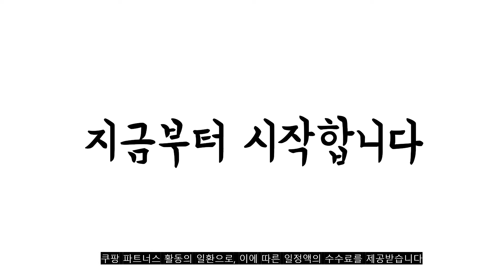2022년 가장인기있는 그늘막텐트 추천 판매순위 TOP10 가성비 평점 후기 비교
❤️❤️❤️2022년 가장인기있는 그늘막텐트 추천 판매순위 TOP10❤️❤️❤️
1위. 코멧 아웃도어 원터치 텐트 145x245x110cm, 베이지, 3-4인용 [42,990원]

2위. #[쿠팡수입] 아웃도어 포레스트 그랩앤고 7종 캠핑 피크닉 세트 박스 그늘막 텐트 + 폴딩박스 + 테이블탑 + 감성매트 + 스툴체어 2p + 수납가방, 혼합색상, 1세트   [79,900원]

3위. 핏테라 1초 그늘막 원터치 텐트, WHITE, 2인용 [22,750원]

4위. 카즈미 코닉 선 쉐이드 그늘막텐트, 2인용 [71,760원]

5위. 패스트캠프 베이직3 원터치 텐트, 올리브그린, 3~4인용 [47,400원]

6위. 로티캠프 육각 원터치 텐트 창문용, 올리브카키, 4~5인용 [61,400원]

7위. 대형쉘터 사계절 동계 리빙쉘 장박 텐트 초대형 캠핑 대형 전실 텐트, 그린 쉘터+플라이+어닝 [195,000원]

8위. 마운틴이큅먼트 피스 그늘막 텐트 2, 오렌지, 3~4인용 [42,820원]

9위. 아웃팅 조이마스터 데일리 텐트, 올리브그린, 3인용 [23,400원]

10위. WINAIR 리뷰이벤트 국내 당일발송 프리미엄 끈타입 접이식 천막 지붕+프레임+바람막이(일반/투명) 행사용 캠핑용 방수 그늘막텐트, A세트(지붕+프레임), 2mx2m, 브라운 [109,000원]